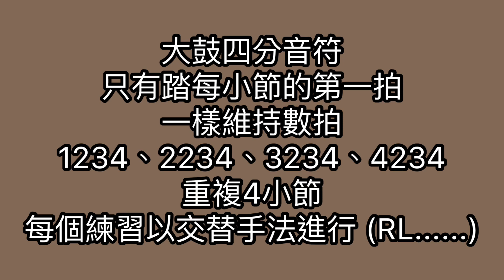學習16分音符律動之前置練習 for beginner (part 03)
學習16分音符律動之前置練習
for beginner (part 03）

大鼓四分音符，只有踏每小節的第一拍。一樣維持數拍1234、2234、3234、4234，重複4小節。

不過從原本的四小節都打在小鼓，延伸至：
第一小節打在小鼓
第二小節打在tom1
第三小節打在tom2
第四小節打在落地鼓

同樣以交替手法進行 (RL. )。
每小節的第一拍，重複4小節。
每小節的第二拍，重複4小節。
每小節的第三拍，重複4小節。
每小節的第四拍，重複4小節。
每小節的一二拍，重複4小節。
每小節的一三拍，重複4小節。
每小節的一四拍，重複4小節。
每小節的二三拍，重複4小節。
每小節的二四拍，重複4小節。
每小節的三四拍，重複4小節。
每小節的二三四拍，重複4小節。
每小節的一三四拍，重複4小節。
每小節的一二四拍，重複4小節。
每小節的一二三拍，重複4小節。
每小節一二三四拍，重複4小節。
整組練習有十五個
每個練習為四小節
每個練習間隔四拍

tempo = 80 (從00:52開始）
tempo = 100 (從04:46開始）
tempo = 120 (從07:49開始）
tempo = 140 (從10:26開始）
Part 03的練習，一樣是基本協調性和獨立性的訓練。

每個練習的重點：

1_學習數拍，清楚每小節小鼓打在哪幾拍

2_用什麼手法進行

3_打在哪個位置？哪幾個鼓？

4_清楚計數四小節，並且在下一小節的第一拍打Crash結束。

Part 03是part 02的延伸練習。如果能熟練這樣的練習，那麼進入學習16分音符的律動，也就自然能計數一拍4個點，清楚每一拍的打點、手法以及位置。希望對初學的朋友有所幫助。請拿起鼓棒跟著影片和我一起練習吧！

不定期發佈爵士鼓教學和表演影片
感謝大家的支持和幫忙